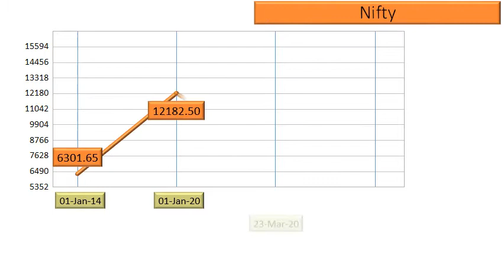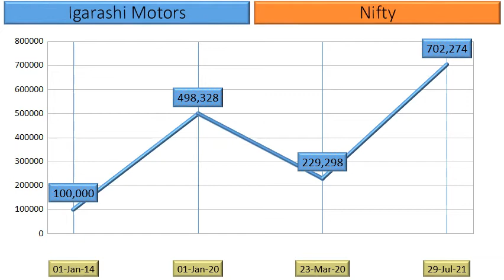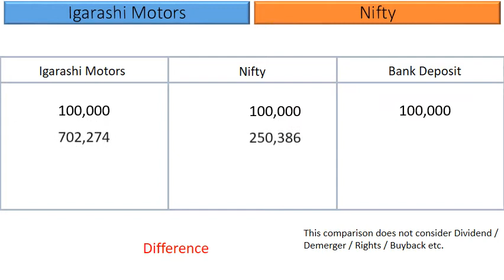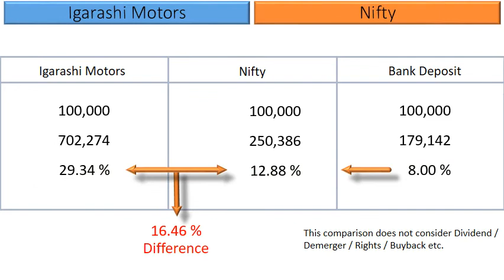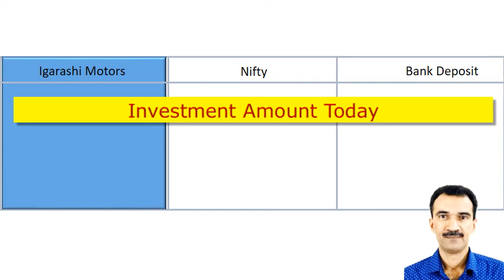Igarashi Motors Price Analysis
What are the returns that retail investors have Earned in Igarashi Motors?